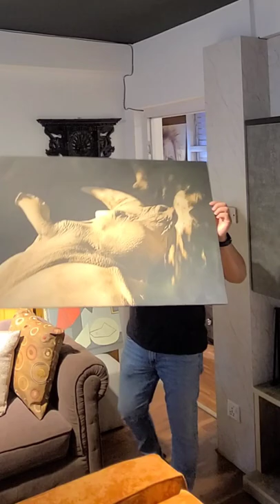Abstract Canvas Print Wall Art